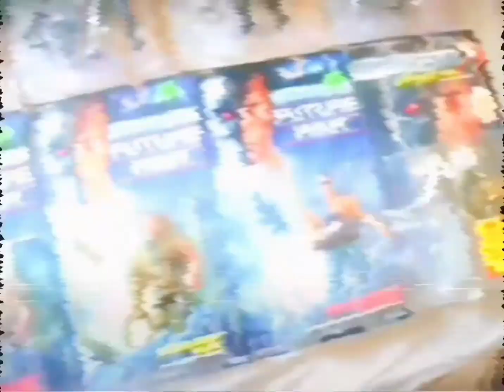WWF BCA JAKKS PACIFIC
HERES A LOOK AT MY FAV WWF BCA FIGURES